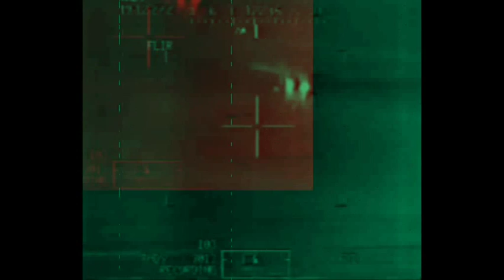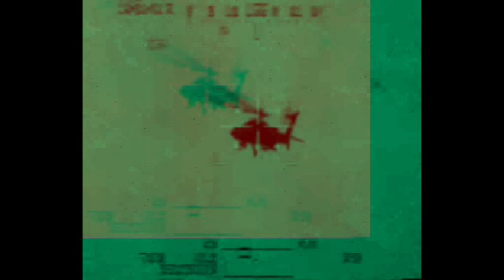Apophysia - No Words